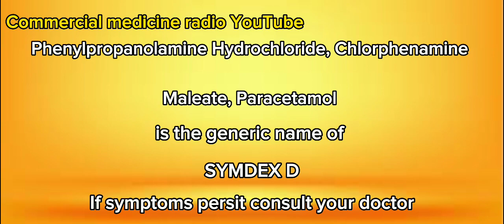Symdex D Radio Ad 30s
Phenylpropanolamine Hydrochloride, Chlorphenamine Maleate, Paracetamol is the generic name of Symdex-D